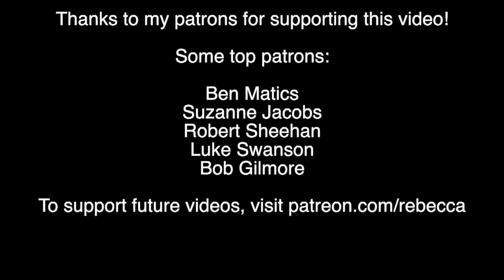The Weird Way That Learning About Your Genes Can Change You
Learning about your genetics can actually cause physical changes in your body through the placebo effect!